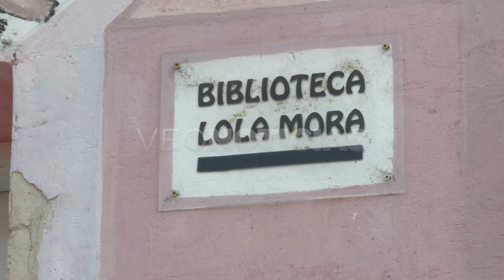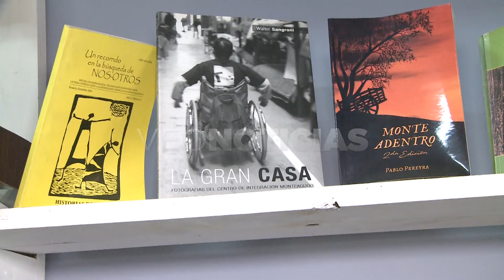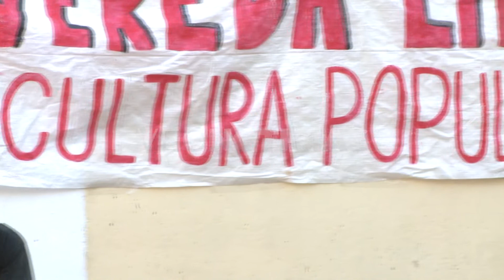NADIA RESTI - BIBLIOTECA LOLA MORA